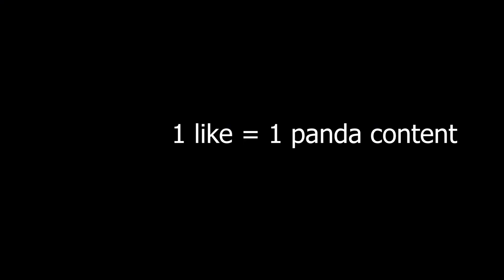Les pandas peuvent être triste ???? je suis dégouté